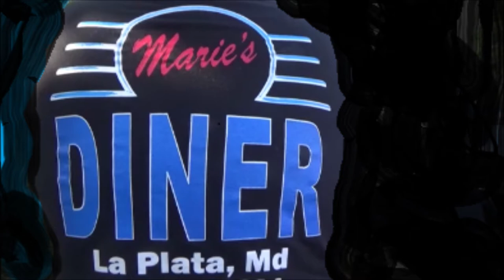1969 Camaro SS Spotted at Maries Diner Cruz Dreamgoatinc Classic Hotrods and Pro Street Cars